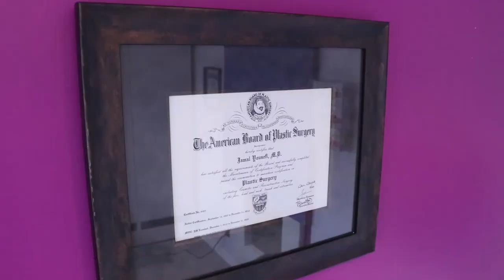Younger Image Centers Teaser // Adrianna David, Miss Maryland 2018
NEW PARTNERSHIP!!!  Adrianna David, Miss Maryland 2018 visits Younger Image Centers in Vienna, VA.